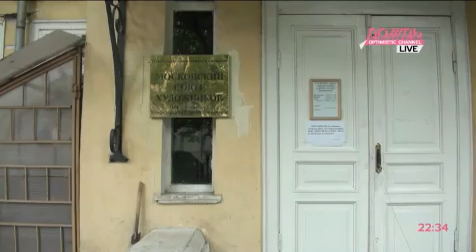Почему умирают московские сквоты?